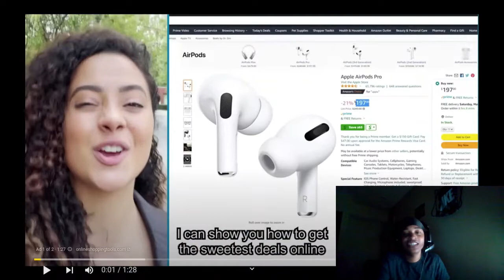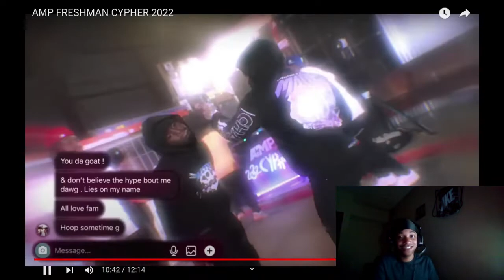( T1F Reacts )To AMP FRESHMAN CYPHER 2022